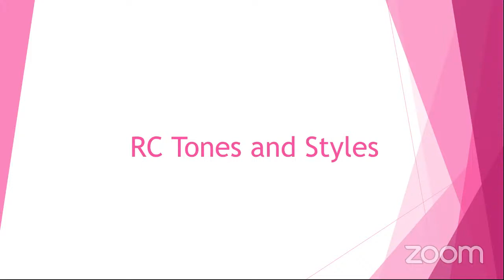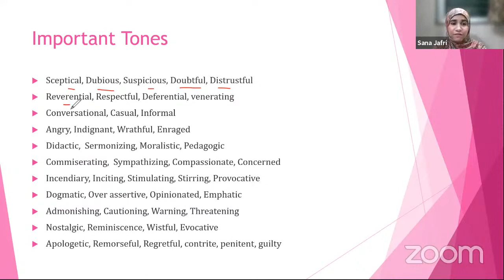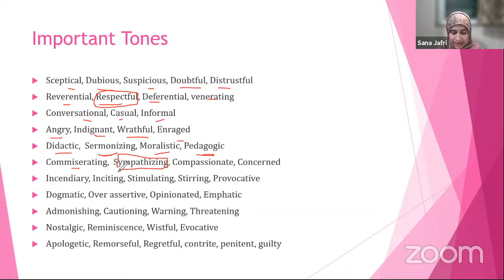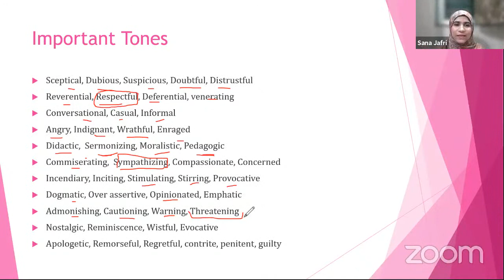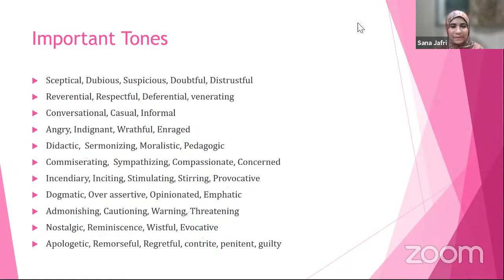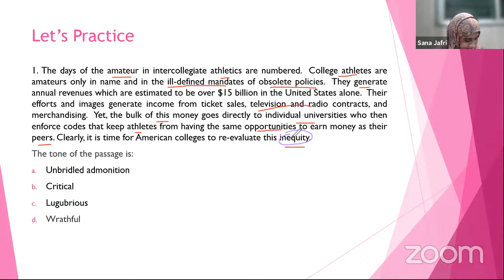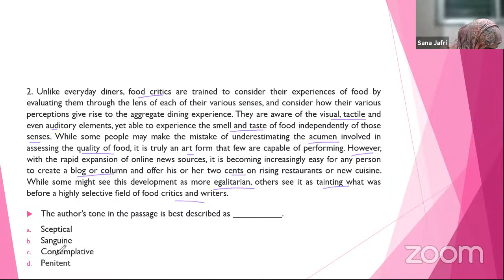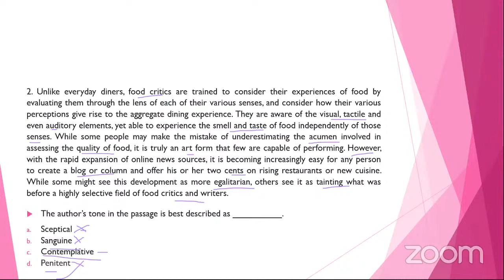Power Reading Series #7 | CLAT 2022 | RC Tones and Styles Part - 3 | Sana Jafri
Boost Up your Reading and get your CLAT Preparation Game Strong!

Sana mam is going live with 'Power Reading Series', this Sunday - 8 pm
RC Tones and Styles, Part - 3

CLAT Aspirants, it's not something to Miss!

A brief introduction to LAW PREP TUTORIAL
Law Prep was established in the year 2001 by our founder 'Sagar Joshi',
Law prep has a consistent record in giving 'All India Ranks' in CLAT, AILET, and other law entrance exams.